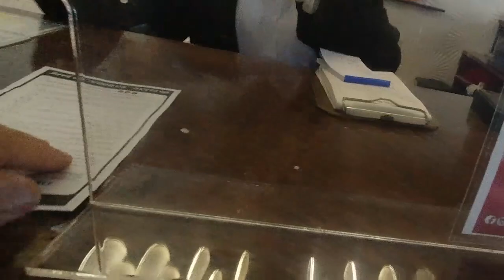Sign On Vlog | Swab Test Day 1 | Ship Joining During Pandemic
The things you have to do before you do a swab test during this pandemic
Mga bagay na kailangan gawing bago mag-swab test ngayung pandemic. Panuorin and experience ng rating Amigo Ezio sa kanyang Swabbing test para maging alisto bago mag swab.

Swab Test RATES:
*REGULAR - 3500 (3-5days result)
*Fast Track - 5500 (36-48Hrs result)
*ONE DAY - 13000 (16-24Hrs result)